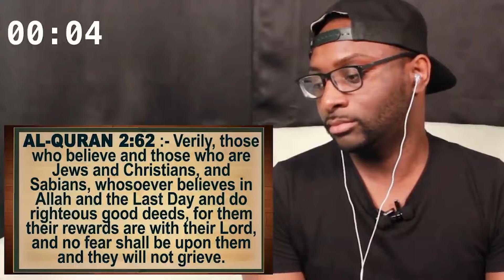Islam Says Every Non Muslim Will Go To Hell?